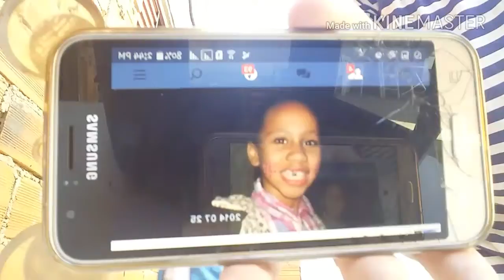Reagindo as fotos antigas